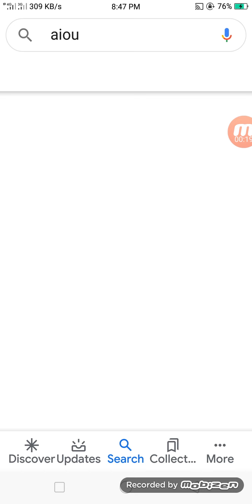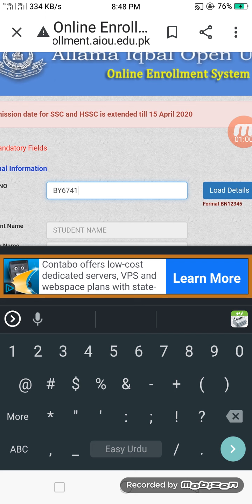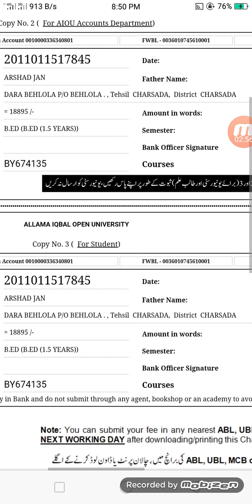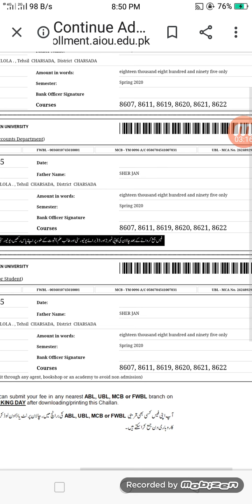April 8, 2020